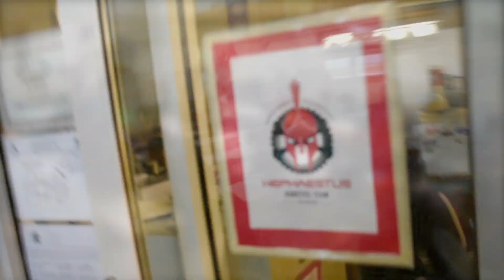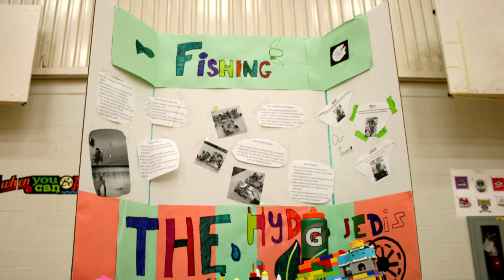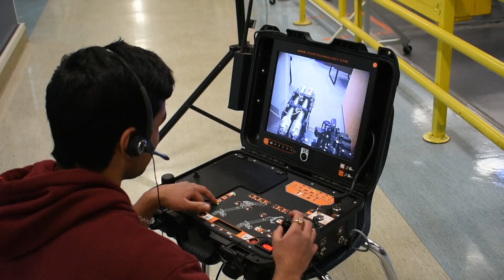FRC 6390 Hephaestus Robotics 2018 Video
We are FRC Team 6390 Hephaestus from North Surrey Secondary School. SD #36. Surrey BC, Canada.

"Empowering youth through diversity and teamwork in communities across British Columbia"